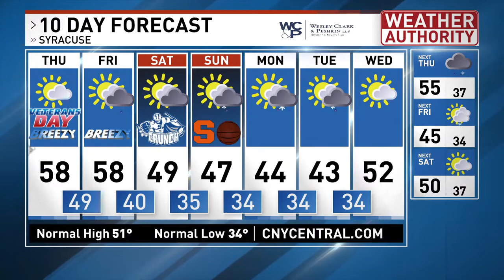NBC Wednesday evening forecast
Chilly and dry weather for this evening, then a strong weather system arrives tomorrow for Veterans Day with windy conditions.